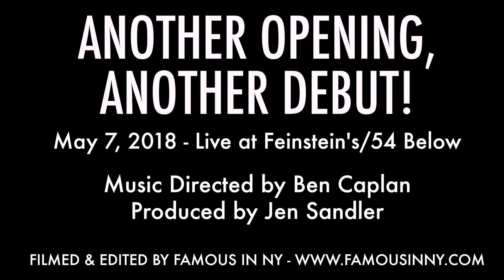Jenny Laroche - "Jezebel" (Sade)